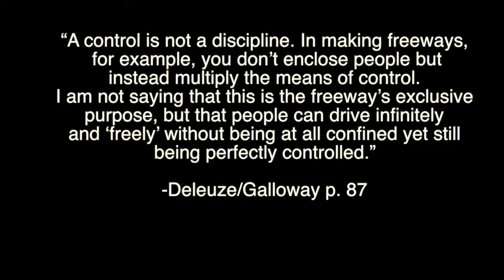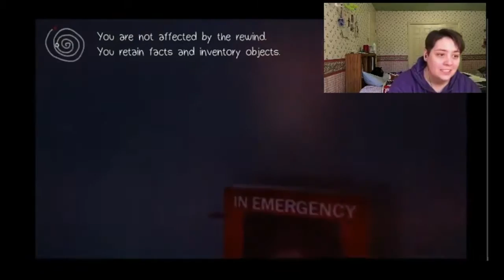Life Is Strange | Lets Play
Works cited:

Galloway, Alexander R. Gaming: Essays on Algorithmic Culture. University of Minnesota Press,
 2006.